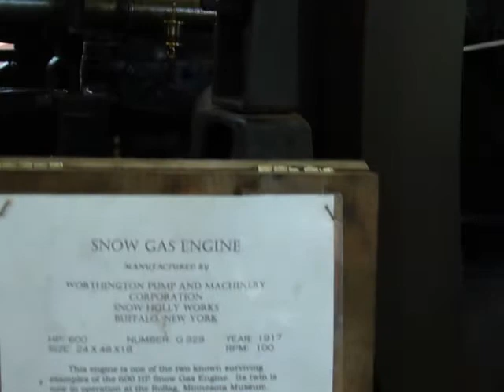Vintage Snow Gas engine start and walk around, COOLSPRING 2021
600 hp. Its sister engine runs at Rollag MN show.